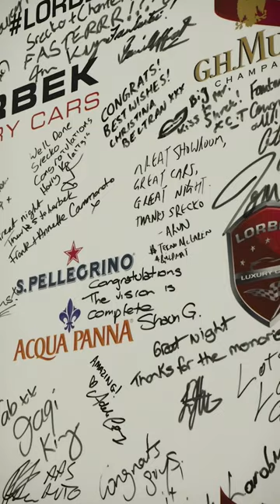It's amazing to capture the range of 4 and 2 wheeled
It's amazing to capture the range of 4 and 2 wheeled vehicles @lorbekluxurycars has on the showroom floor.